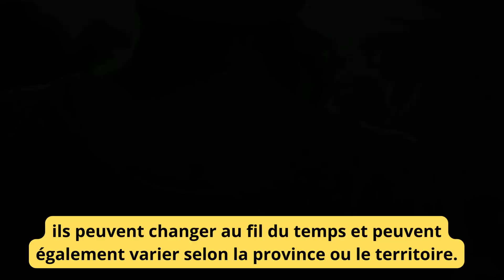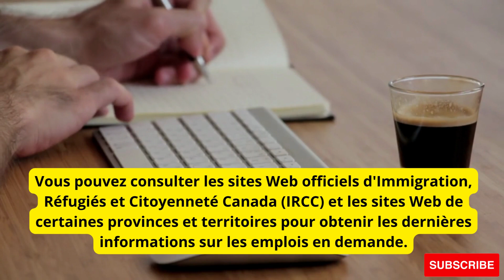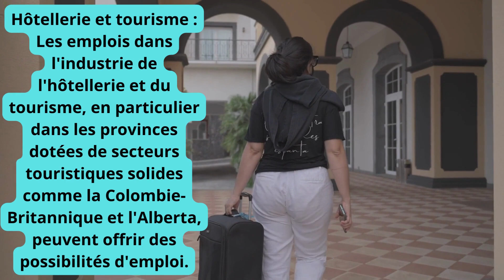الهجرة لكندا: المهن المطلوبة للهجرة لكندا 🇨🇦Jobs in demand in Canada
هناك العديد من المهن المطلوبة للهجرة لكندا. تشمل بعض المهن الأكثر طلبًا المتخصصين في الرعاية الصحية، مثل الأطباء والممرضين والصيادلة والتقنيين . هناك طلب كبير أيضًا على المهندسين وعلماء الكمبيوتر ومطوري البرمجيات. بالإضافة إلى ذلك، هناك طلب كبير على المهن المرتبطة بالبناء، مثل النجارين والكهربائيين والسباكين.
هناك كذلك قطاع التعليم والتدريس.
هناك طلب مهم لساقئي الشاحنات.
  وأخيرًا، هناك طلب أيضًا على المهن في قطاع الفنادق والمطاعم، مثل الطهاة والنوادل. من المهم الإشارة إلى أن قائمة المهن المطلوبة قد تختلف حسب احتياجات سوق العمل الكندي.